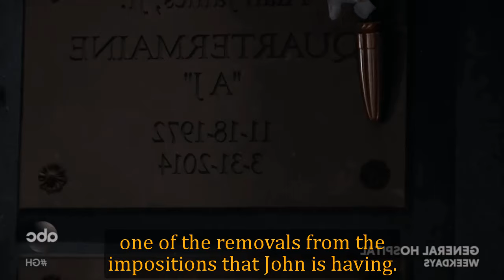General Hospital Shocking Spoilers Spinelli's shocking report, Sam & Jason get the truth about John